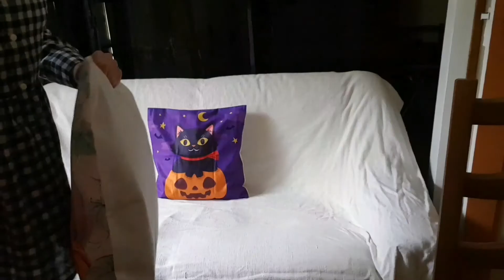Déco Halloween 🎃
DECO HALLOWEEN

Artiste : __url_artiste__